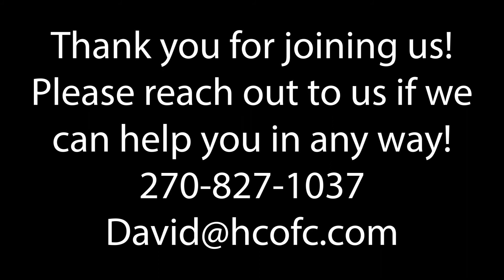Nov 29 Sunday Morning Adult Bible Class